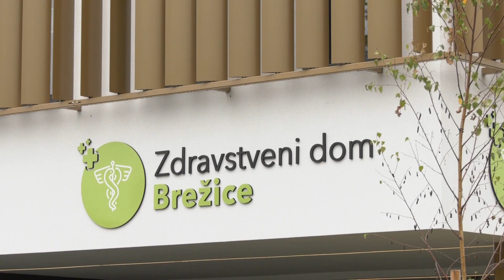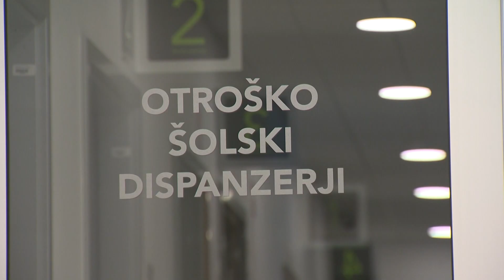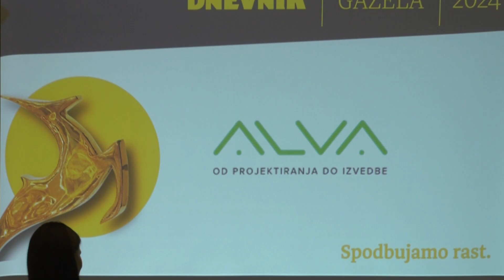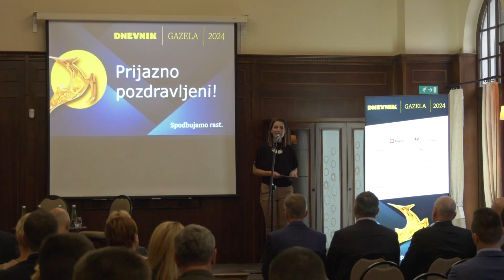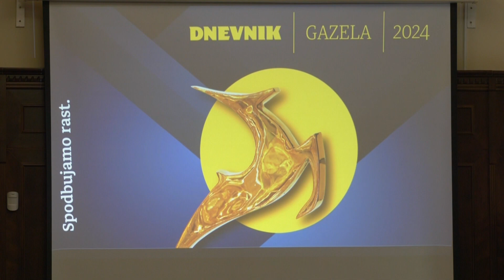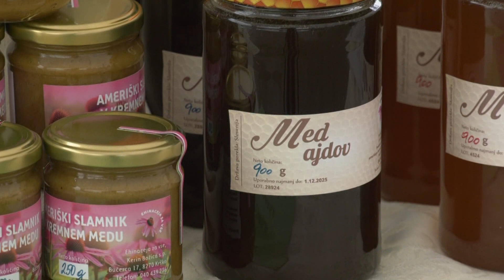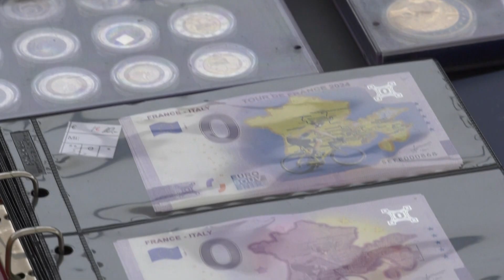Posavski obzornik, 17. oktober 2024